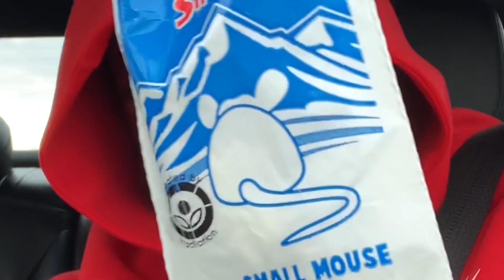RAT ON CHICKEN SANDWICH (EXTREMELY NASTY).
FOLLOW US;